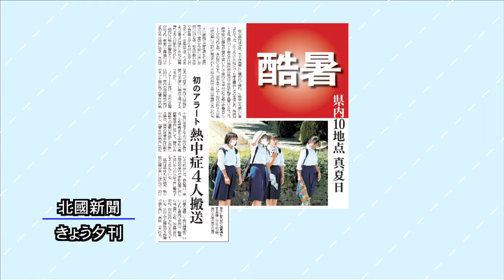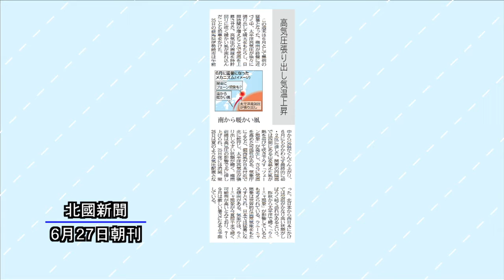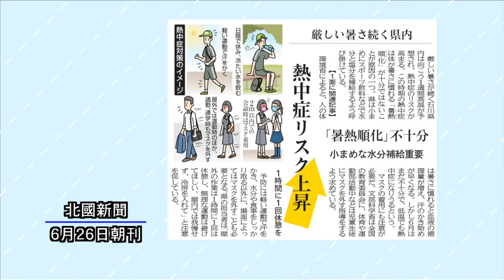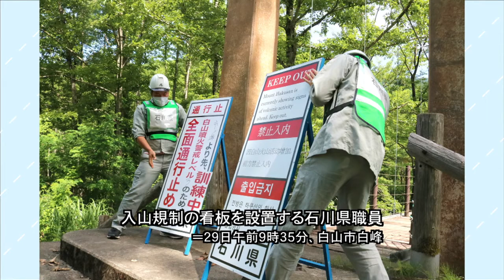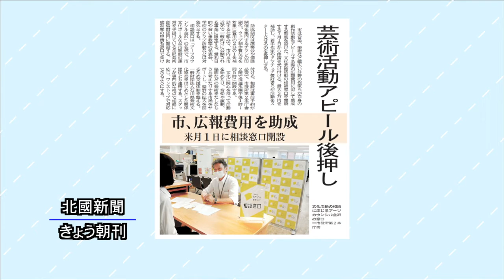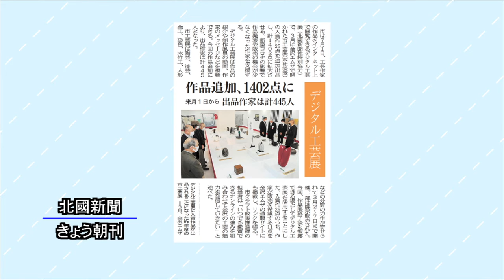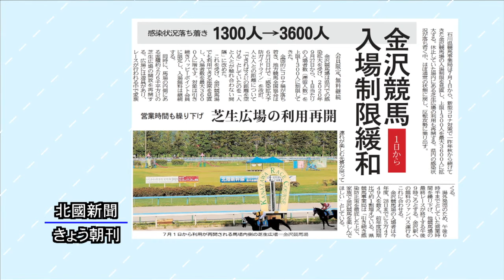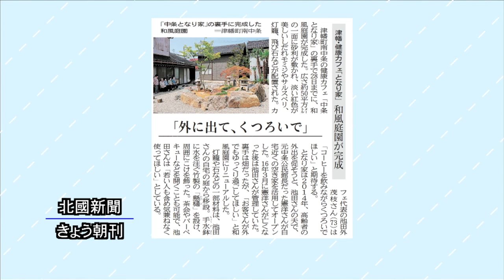北國新聞ニュース（夜）2022年6月29日放送